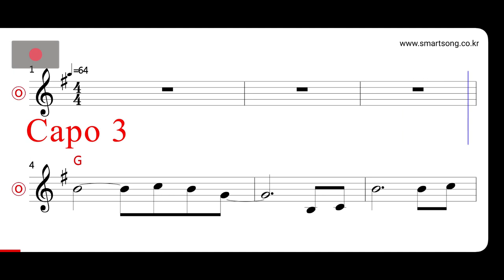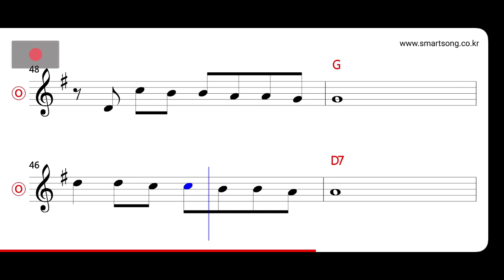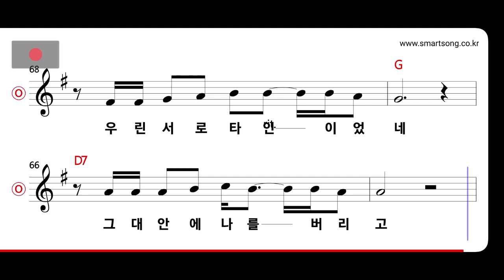이성국 - 그립고 그리운 사람